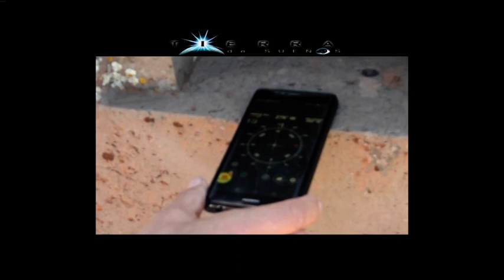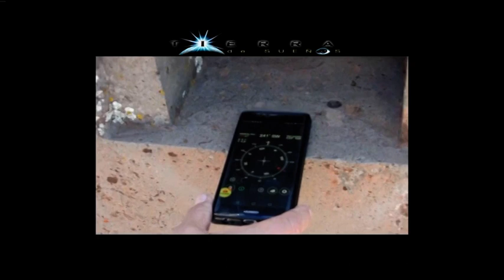Tiahuanaco y sus misterios.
Entrevista a José Luis Giménez, escritor e investigador.

Tierra de Sueños, un programa donde lo real y lo imaginario conviven. Presentado y dirigido por Pedro Riba.